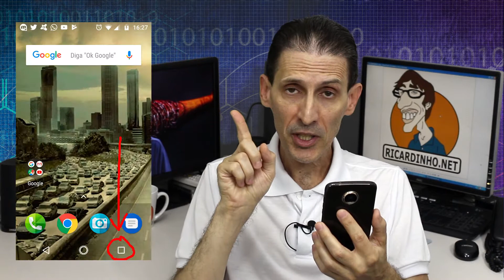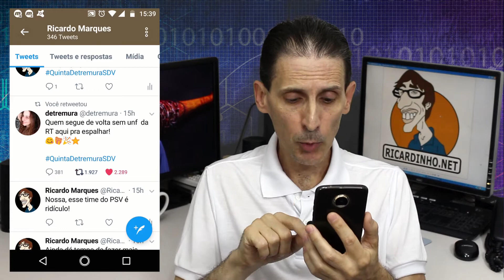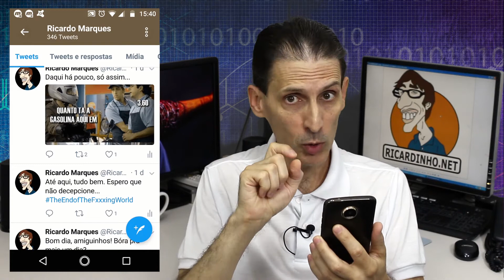TELA DIVIDIDA NO ANDROID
O que você acha de usar dois aplicativos ao mesmo tempo no seu celular? É! Você divide a tela e usa dois APP's juntos!
Pode ser Twitter com Facebook, Facebook com WhatsAPP, WhatsAPP com o que você quiser!
Essa é uma função muito bacana que veio com o Android 7 (Nougat).
E tem outras duas dicas no vídeo: alterne facilmente entre os dois últimos aplicativos utilizados e navegue em dois sites ao mesmo tempo!

Não se esqueça de deixar o seu Like para ajudar o canal a crescer!
Assim o Youtube irá te avisar sempre que um vídeo novo for publicado!